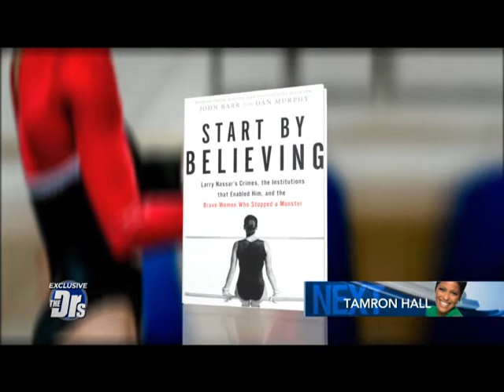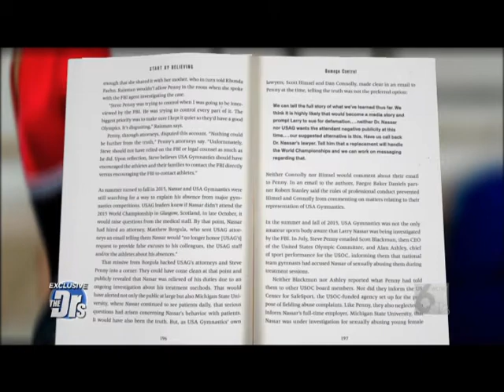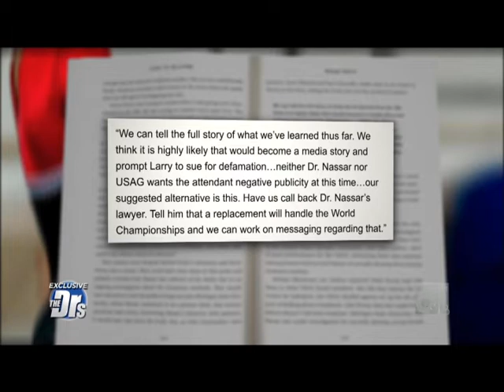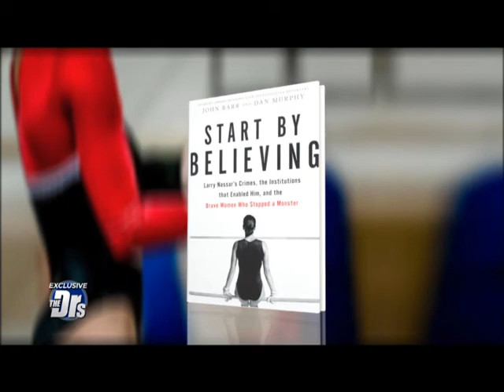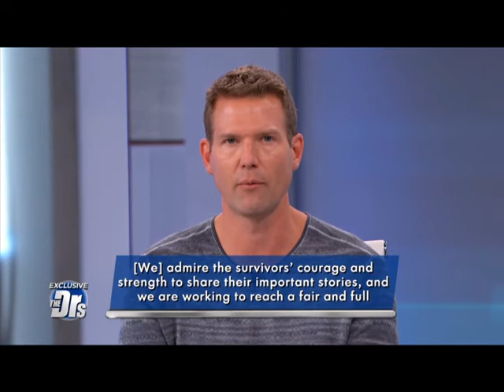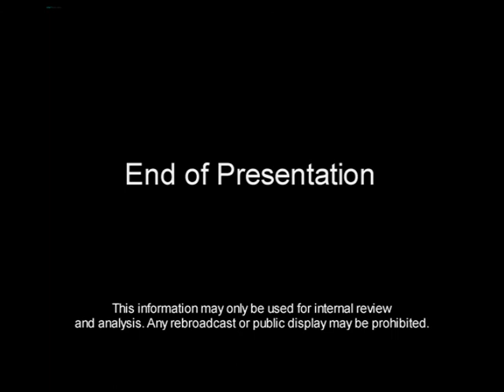The Doctors January 14, 2020 at 1pm Jamie Dantzcher